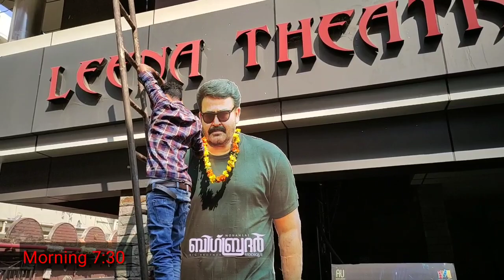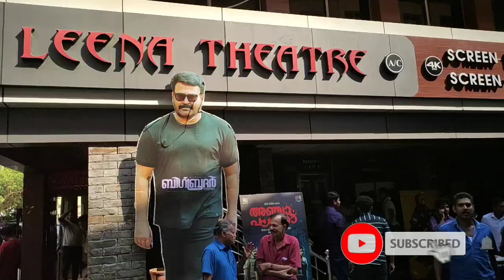BIG BROTHER സൂപ്പർ ഹിറ്റിലേക്കോ | Big Brother Audience Reaction - Review | Average Review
Big brother movie  audience review